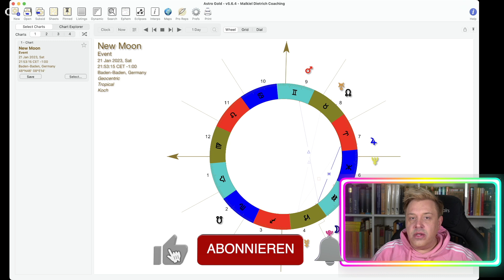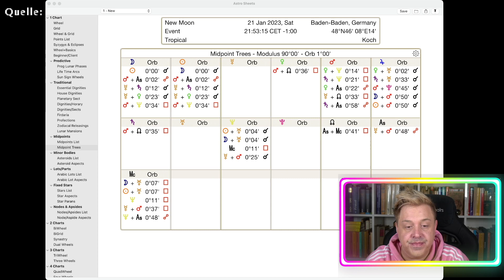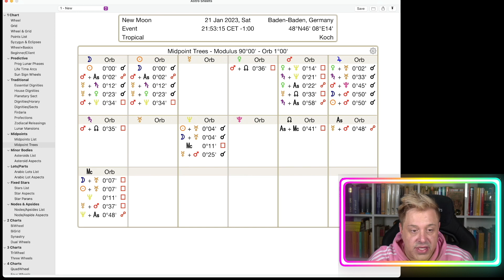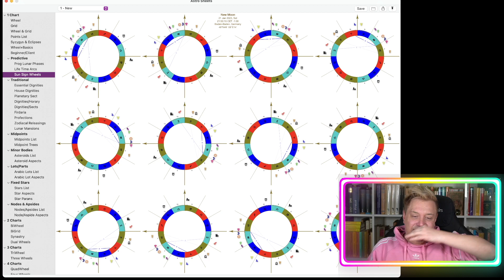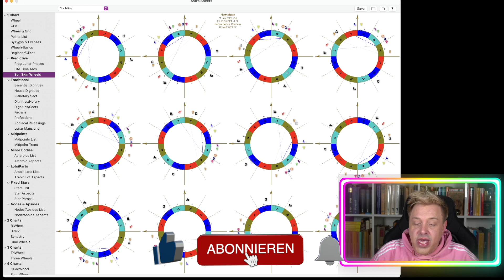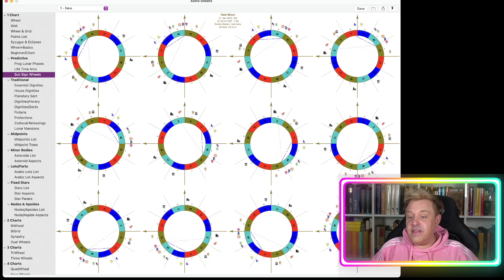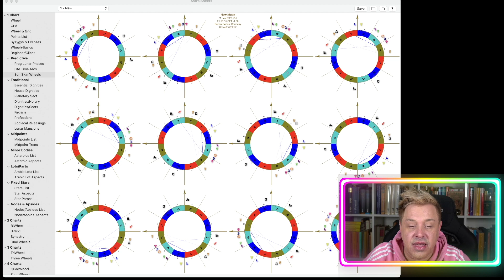DRINGENDE NACHRICHT! Neumond- und Wassermann Phase (alle Sternzeichen)